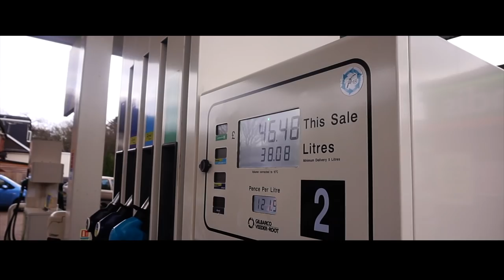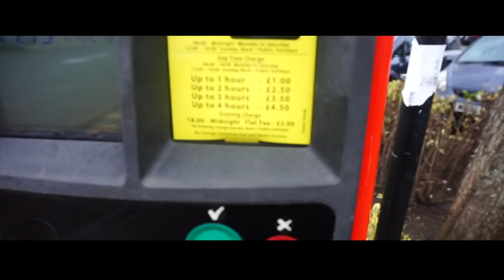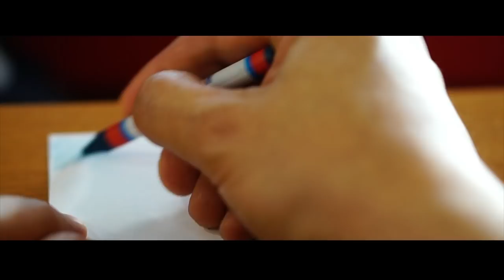AMERICANS ❤️ PRIMARK & FIVE GUYS! | The Postmodern Family EP#104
Felipe hates shopping. Join us as we go to the mall!

MUSIC
Action Radius - Hooksounds.com
Christmas Lights - Hooksounds.com